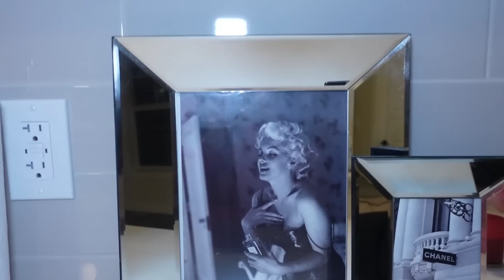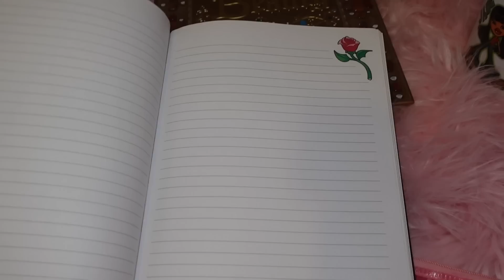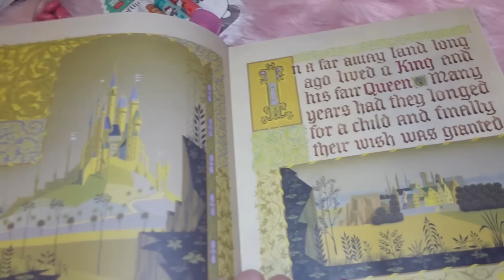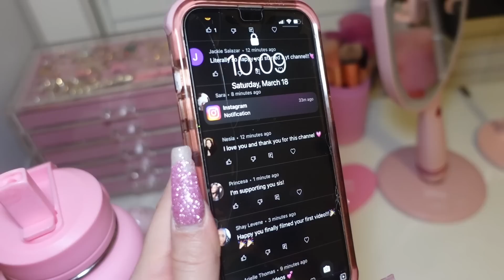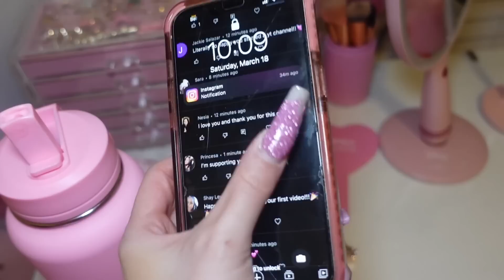NEW HOUSE TOUR!!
Hello my beautiful angels!! Welcome back!
i hope you enjoy this house tour.  its currently 3 am so i honestly cannot think of a description right now lol but I LOVE U SM. i cant wait to show you everything once its all done! but for now enjoy bbs.